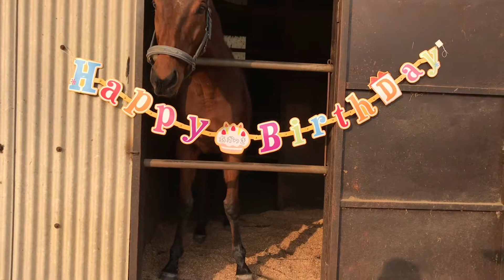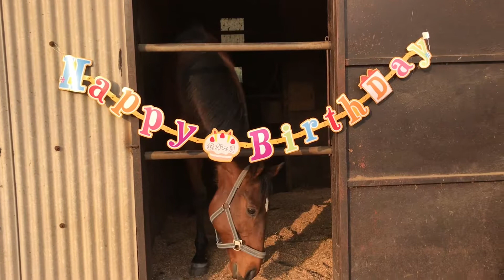2018年あかつき君お誕生日撮影風景【なみあし会公式チャンネル】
2018年2月23日誕生日を迎えました。
今回はHappyBirthdayを飾っての撮影でした。
あかつきくんは普段無いものに興味津々です。